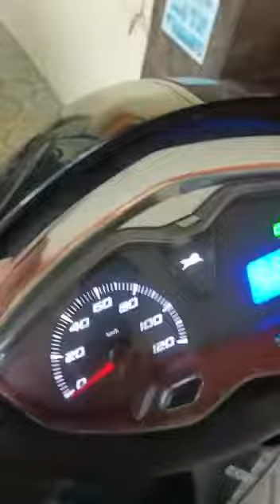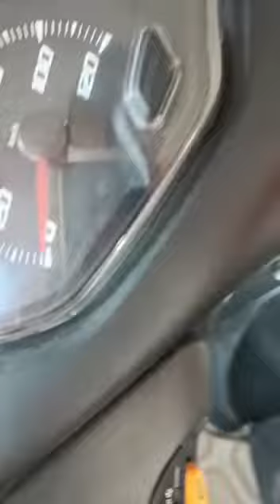New tvs Jupiter 125!